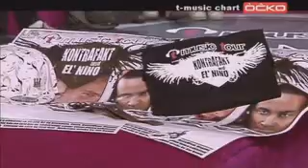Emel.Hits // Informace o T-MUSIC KONTRAFAKT & EL NINO TOURr 2.část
T-music chart 24.10